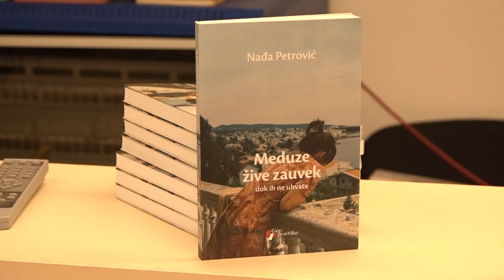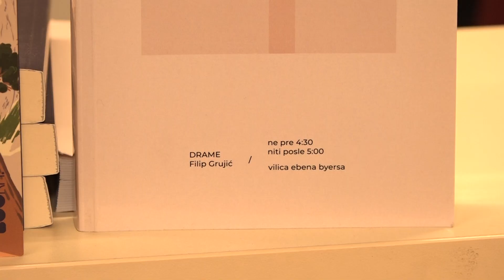Mladi pisci otvorili književni festival